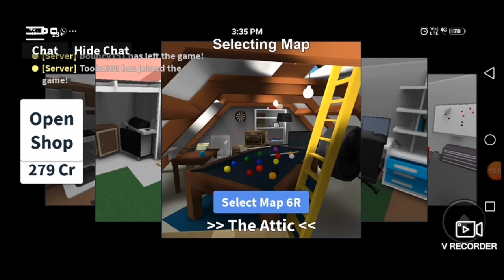Playing roblox hide and seek with rolser gaming